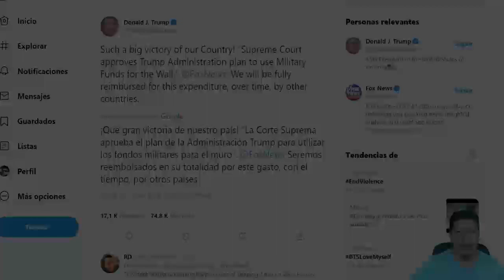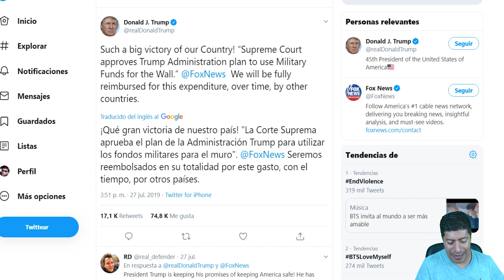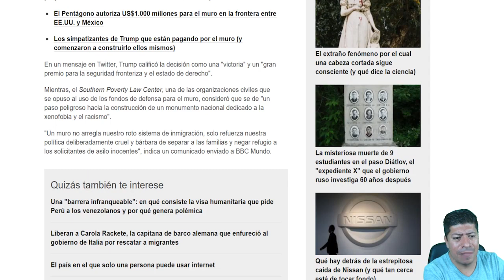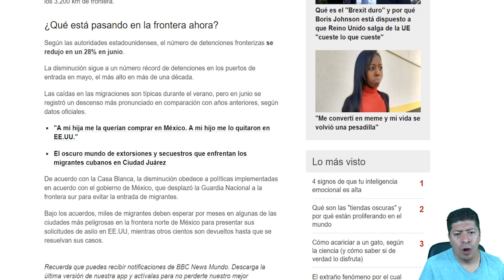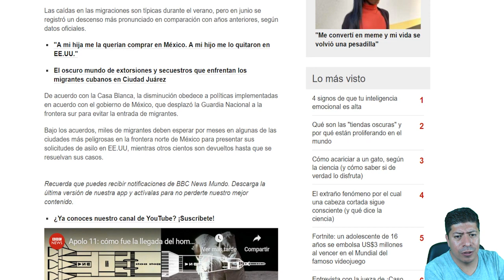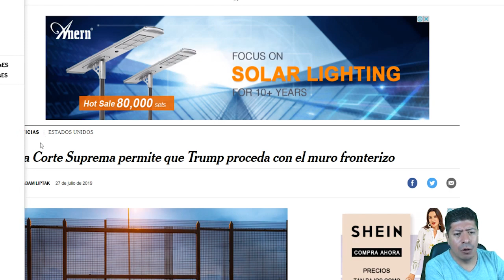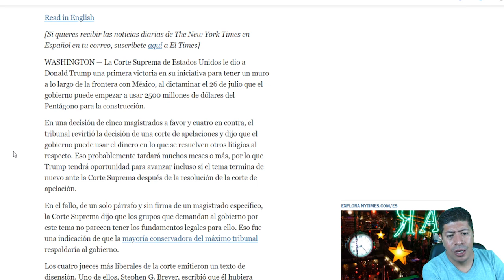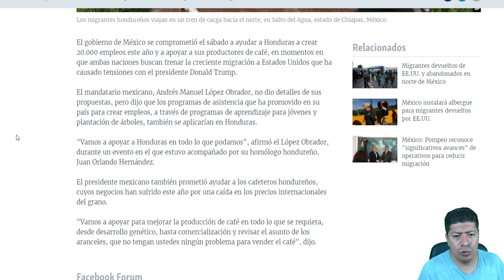Trump aplicó el sabadazo: consiguió más presupuesto para el muro fronterizo